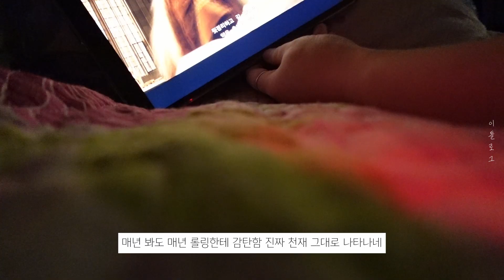[vlog] 시간살인마의 끝내주게 늘어진 주말 브이로그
• 침대에 누워있고 시간을 그냥 죽이는 걸 취미로 하고 있어요

댓글을 최신순으로 나열해도 보이지 않는 경우, 유튜브 댓글 검열 시스템에 의해 스팸 댓글로 간주하여 자동으로 삭제된 댓글 입니다.